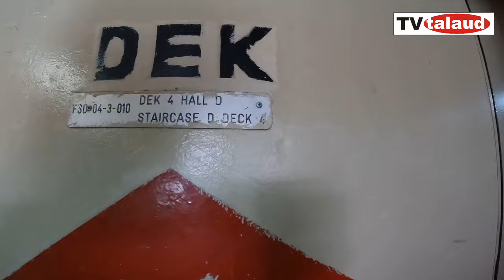HARGA NOKEN DI KAPAL || NAIK KM. LABOBAR DARI NABIRE KE SERUI SAAT MUDIK DESEMBER 2023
Mudik Desember 2023 dengan KM.Labobar.  Dari Nabire menuju Jayapura Melewati Serui. Video kali ini hanya sampai di Serui. Di atas Kapal ketemu juga dengan penjual Noken, mau tau harga noken di atas kapal? simak videonya.